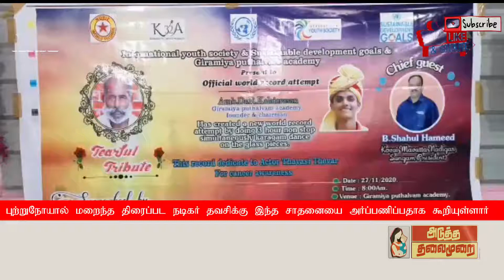ATMNEWSகிராமிய புதல்வன் கலையரசன் கண்ணாடி துண்டுகள் மீது 3மணி நேரம் கரகாட்டம் ஆடி உலக சாதனை முயற்சி?